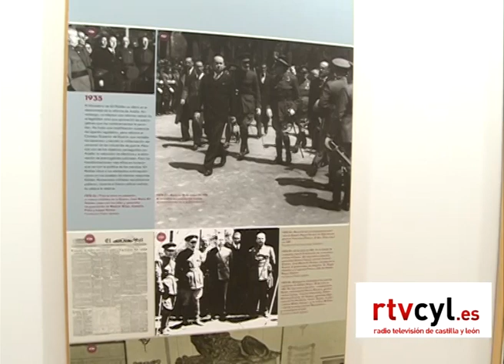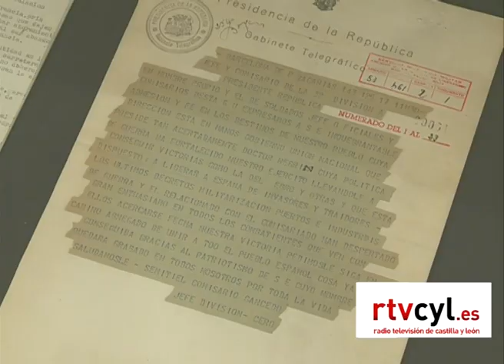8 EXPOSICION MINISTERIO DE LA GUERRA, FUNDACIÓN LARGO CABALLERO